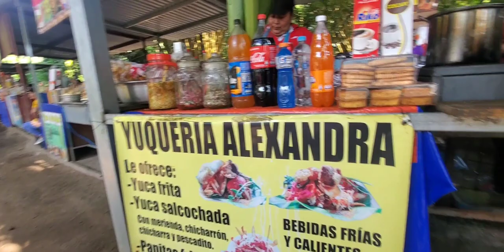Así Pasamos la tarde en Atecozol, un ambiente familiar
Puedes contactarme.

 / armi_jimene...​

Si quieres ayudarnos  con el canal puedes hacerlo a la cuenta del Banco Agricola